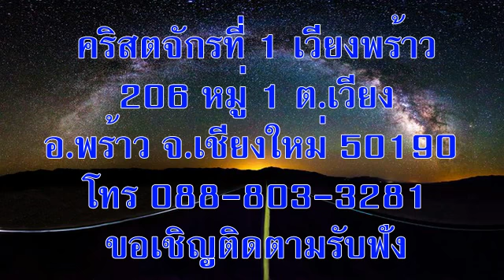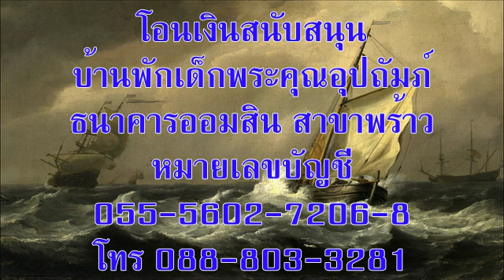วันจันทร์ที่ 1 มกราคม 2018 เริ่มต้นอีกครั้ง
วันจันทร์ที่ 1 มกราคม 2018
บทภาวนาธรรมห้องชั้นบน เรื่องเริ่มต้นอีกครั้ง
บทความวันนี้เขียนโดย:  แอนเดรีย โวโรนิก (คอนเนคทิคัส)

ข้าพระองค์โมทนาพระคุณพระองค์ เพราะพระองค์ทรงกระทำให้ข้าพระองค์แปลกประหลาดอย่างน่ากลัว พระราชกิจของพระองค์อัศจรรย์ พระองค์ทรงทราบข้าพระองค์ดี (สดุดี 139:14)

ถึงเวลานั้นอีกแล้ว ดิฉันเองพร้อมจะเริ่มต้นปีใหม่อีกครั้งโดยยังมีความหวังเดิมๆ เหมือนปีก่อน คือจะออกกำลังและนอนหลับให้นานขึ้น จะรับประทานอาหารให้ถูกสุขลักษณะยิ่งกว่าเดิม จะทำงานให้มากขึ้นถ้าจำเป็น และจะทำให้น้อยลงตามกำลังที่ทำได้

ค่ะปีนี้จะเป็นปีที่ดิฉันอยากเปลี่ยนทุกสิ่งเพื่อให้ชีวิตดีขึ้น

แต่แทนที่จะรีบก้าวกระโดดไปข้างหน้า ดิฉันตัดสินใจจะใช้บางเวลาย้อนกลับไปดูปีที่ผ่านมา และฉลองความสำเร็จของดิฉัน ถึงดิฉันจะทนความทุกข์ลำบากและความผิดหวังมามาก แต่ก็ผ่านมาได้อีกหนึ่งปี ความทุกข์ยากทำให้ดิฉันเป็นผู้ใหญ่ขึ้น จริงอยู่ที่ดิฉันดีขึ้นเสมอแต่ก็ตั้งไว้แน่วแน่ว่าจะทำให้ดียิ่งขึ้น เพราะรู้ว่าตนเองเป็นลูกรักของพระเจ้าผู้ทรงรักเราโดยไม่มีเงื่อนไข และไม่มีการกระทำใดๆ ของตนเองจะสามารถแปรเปลี่ยนความรักของพระเจ้าที่ทรงมีต่อดิฉันให้มากขึ้นหรือน้อยลงได้แต่อย่างใด

ดังนั้น เมื่อมองดูตอนเริ่มต้นของปีใหม่ ดิฉันเต็มด้วยความหวังและตั้งปณิธานใหม่ๆ เมื่อมองย้อนกลับไปดูปีที่ผ่านมา ดิฉันก็ชื่นชมยินดีกับชีวิตและทุกสิ่งที่เกิดขึ้น เพราะรู้ว่าพระเจ้าทรงประทับอยู่ด้วยทุกขณะที่ลุยผ่านทุกสิ่งอย่างได้

อธิษฐาน:  ข้าแต่พระบิดา พระเจ้าที่รักยิ่ง โปรดช่วยข้าพระองค์ทั้งหลายให้รำลึกว่า ข้าพระองค์เป็นลูกรักของพระองค์ และสามารถถ่ายทอดความรักไปยังลูกหลานของพระองค์ได้ ในพระนามพระเยซูคริสต์ อาเมน

เป้าหมายของคำอธิษฐาน: เพื่อให้รักตนเองมากขึ้น

ข้อคิดสำหรับวันนี้:  ความรักของพระเจ้าทำให้ข้าพเจ้าดำรงชีวิตด้วยความชื่นชมยินดีและกตัญญูรู้ถึงพระคุณของพระเจ้า